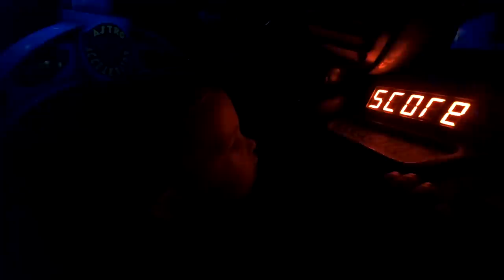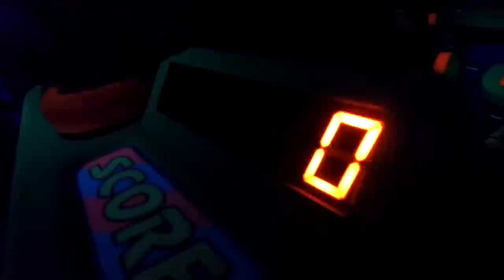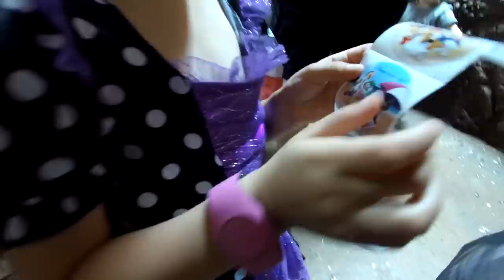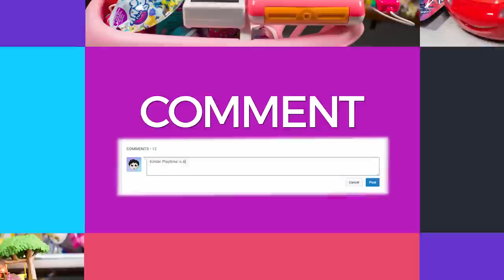Kinder Playtime Halloween Disney World Trip Vlog Not So Scary Family Friendly Videos for Kids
Kinder Playtime Halloween Disney World Trip Vlog Not So Scary Family Friendly Videos for Kids | Today on Kinder Playtime, we went to the Happiest Place on Earth to celebrate Halloween at the Disney Not So Scary Halloween Party at Walt Disney World!  We had such a exciting trip and we want to share our Halloween video with you!  We hope your kids enjoy this family friendly Halloween video just for them!  Happy Halloween everyone; stay safe out there!

More Halloween Videos by Kinder Playtime!

HUGE Trick or Treat Pumpkin Surprise Toys for Boys & Girls Kids Halloween Blind Bags Kinder Playtime